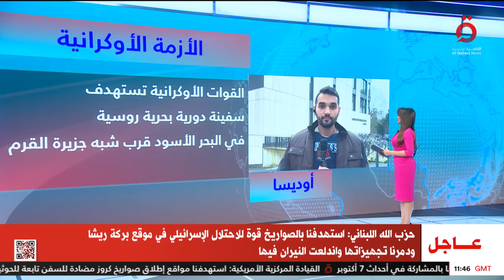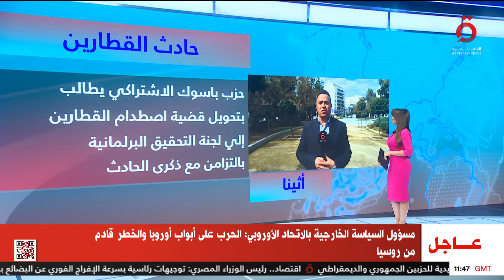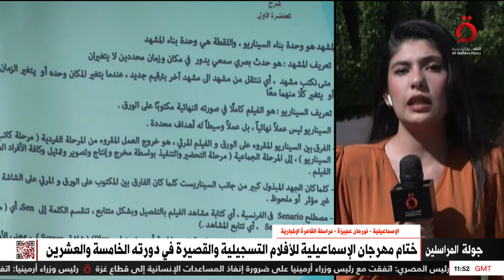محاولة إسرائيلية فاشلة للتسلل بريا في لبنان.. وصفارات الإنذار تدوي في أوكرانيا| جولة المراسلين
5/3/2024